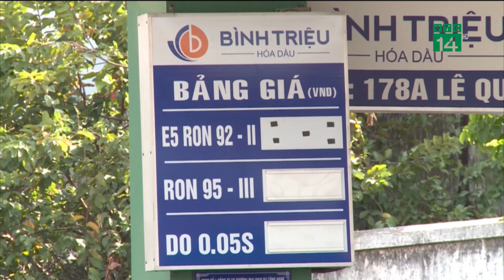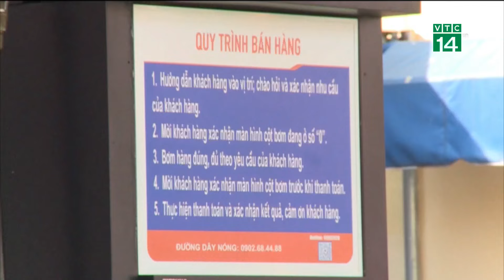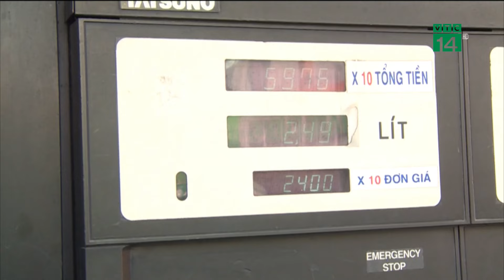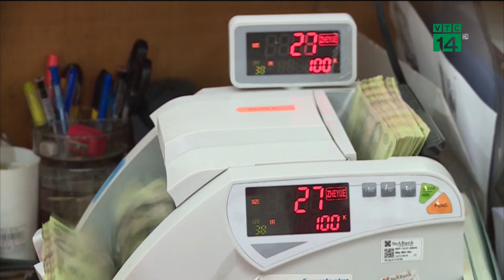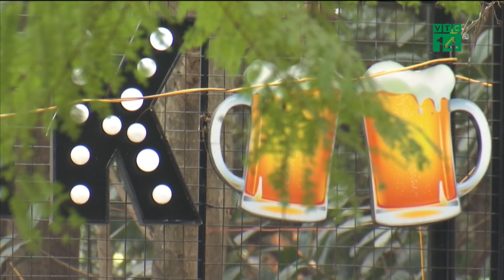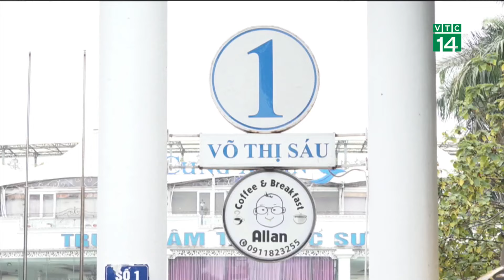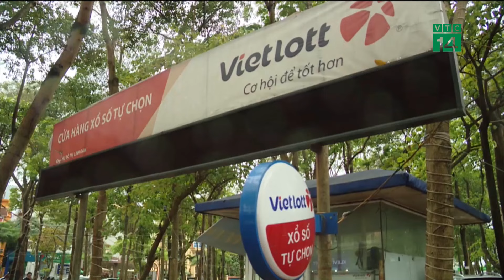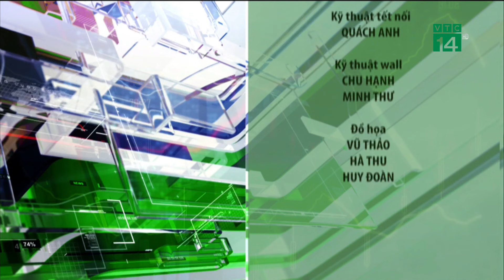Bản tin “Nhiệt kế thị trường” 07/02/2023| VTC14